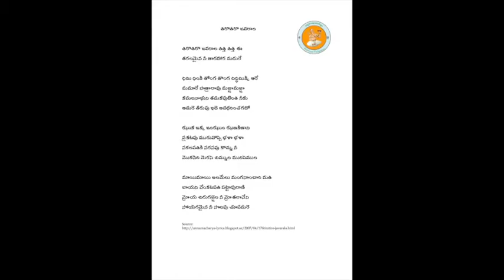Annamayya Padayagnam- Tiro tiro by Naga Smruthi garu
Ragam: Gambheeranaata
Talam:  Adi
Tunesmith:  Sri G. Balakrishna Prasad